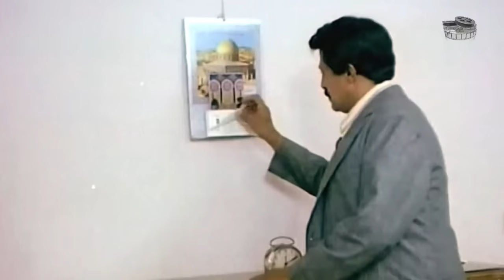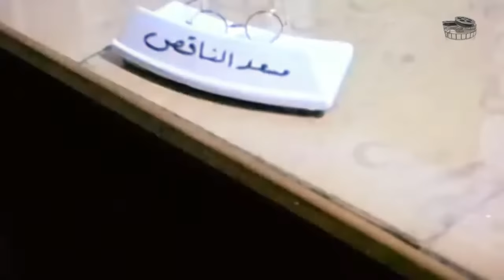El Ragol E lazy Atas Movie | فيلم الرجل الذى عطس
يعانى مسعد من الإصابة الدائمة بالعطس ويخبره الطبيب أنه سيموت بعد أشهر قليلة، يعينه مراد مدير عام الشركة أمينًا للمخازن بعد أن عرف أن أيامه معدودة ويستمر المدير في اختلاس أموال الشركة مستغلًا حالة مسعد، ويتزوج مسعد من زميلته مهاودة وهي فتاة متعددة العلاقات مع زملائها ويصرف عليها ببذخ من الأموال التي يختلسها، ويستمر في الإسراف حتى يتم جرد المخازن ويتم إتهامه بتهمة الاختلاس، يحاول الانتحار ويكتب خطابًا لابنه المنتظر يوصيه فيه بالاستقامة في تصرفاته وعمله.
ﺇﺧﺮاﺝ: عمر عبدالعزيز (مخرج ) مها المشري (مساعد مخرج أول )
ﺗﺄﻟﻴﻒ: لينين الرملي (قصة وسيناريو وحوار)
طاقم العمل: سمير غانم شهيرة ليلى علوي حسن مصطفى أحمد بدير محمود القلعاوي